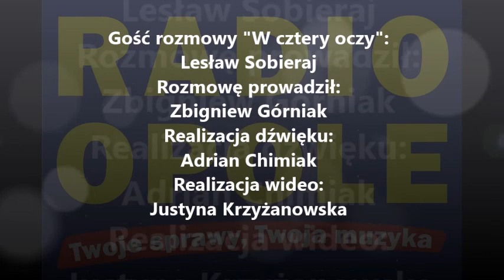Lesław Sobieraj "W cztery oczy" (29.06.2016)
W rozmowie "W cztery oczy" Lesław Sobieraj, dyrektor opolskiego Zoo, odniósł się do niedawnej ucieczki rysia karpackiego ze swojej placówki. Poinformował, że ogrodzenie wybiegu dla rysiej rodziny zostało poprawione. Ponadto zapewnił, że wszystkie klatki i wybiegi są jak najbardziej bezpieczne. Pracownicy Zoo codziennie je kontrolują, wypełniając stosowne protokoły. Dyrektor Sobieraj zaobserwował zwiększone zainteresowanie zwiedzających rysiem-uciekinierem, gości Zoo pytają o rysia, chcą sobie robić z nim zdjęcia.